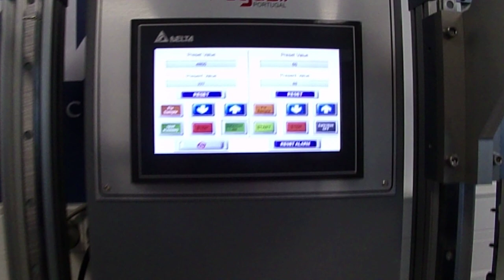Flexion des chaussures dans l'eau - ISO 20344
Cet équipement permet de tester la flexion des chaussures dans l'eau.